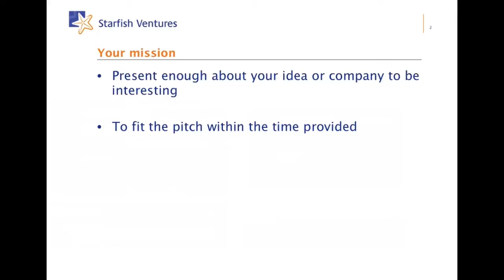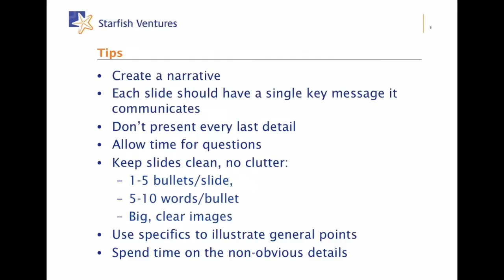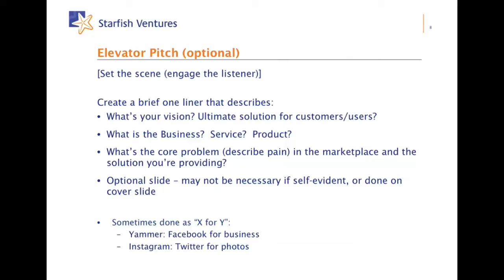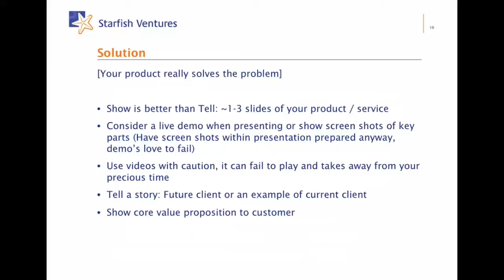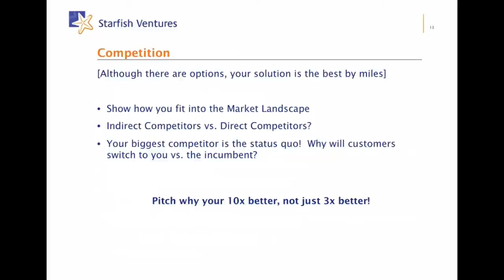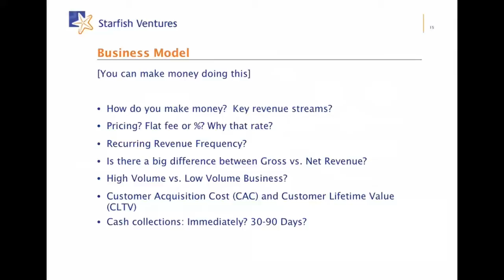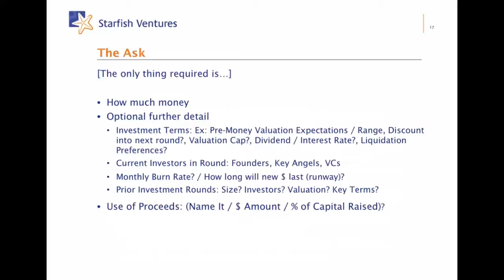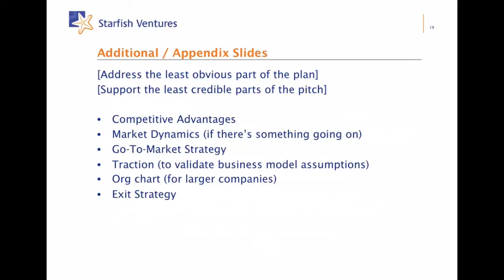Pitching 101 for Startups | MAP14 Master Class with Tony Glenning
Melbourne Accelerator Program : Master Class Series
Pitching 101 for Startups, presented by Tony Glenning.

We're pleased to invite Tony Glenning, Investment Director at Starfish Ventures, to present this Master Class on Pitching 101 for Startups.  Pitching is an essential skill of every successful entrepreneur.  It's about how to communicate effectively with different audiences including customers, mentors, employees and potential investors.  Tony evaluates hundreds of pitches by startups each year and will share with you his insider's perspective from the investor's side of the table.  Tony will show you how to craft a persuasive pitch from start to finish.

Key topics:
- Why pitch;
- Core elements of a startup pitch;
- How to structure your pitchdeck;
- Key slides;
- Where and what details to include;
- What information is optional;
- Different types of pitches; and
- Common errors to avoid

Sign up for the MAP newsletter to stay up to date on the latest upcoming Master Classes and events.